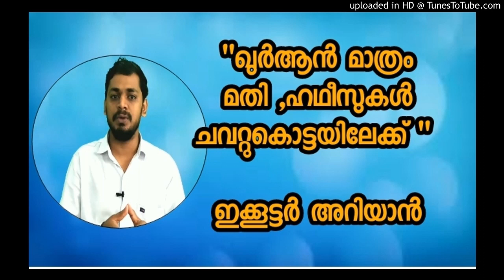ഖുർആൻ മാത്രം മതിയെന്നു പറയുന്നവരോട് /Abdul Vahab swalahi vayalar